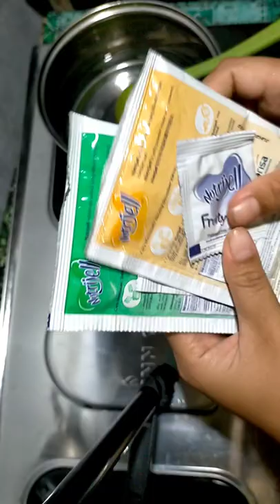Cara membuat agar agar pelangi anti gagal